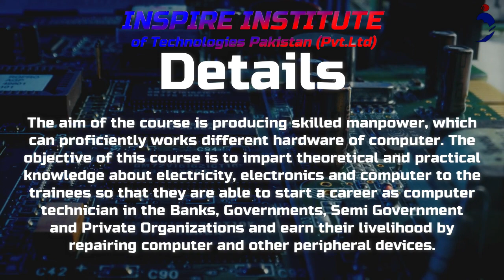Computer Hardware Course in Islamabad, Pakistan